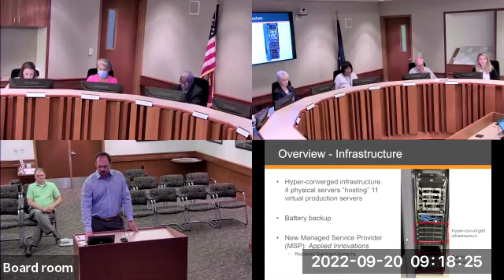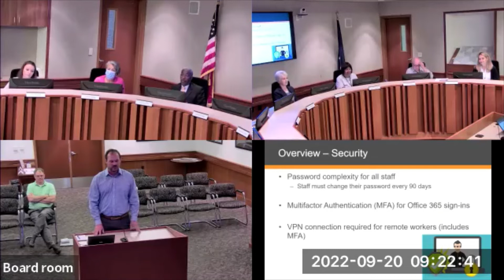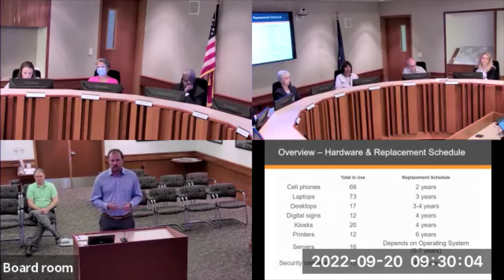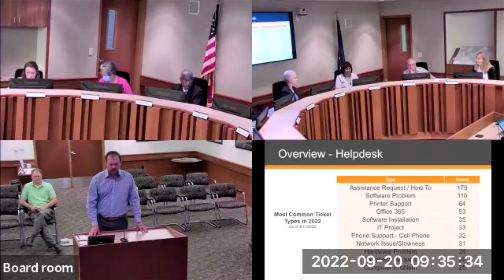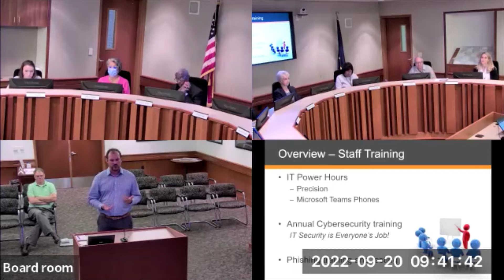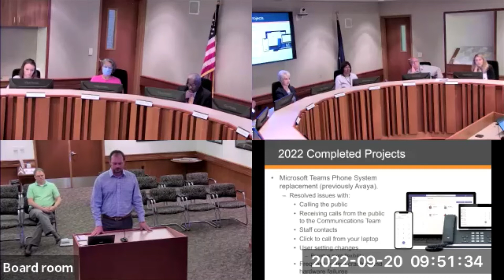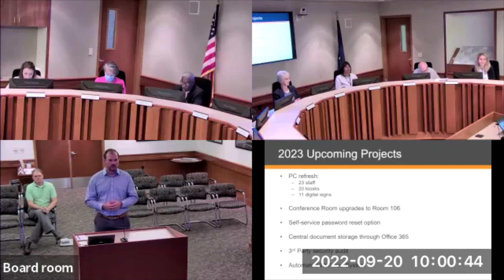September 20, 2022 Working Session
The Washtenaw County Board of County Road Commissioners held an in-person Working Session on Tuesday, September 20, 2022 at 9 a.m.